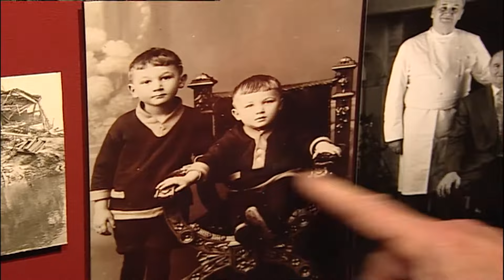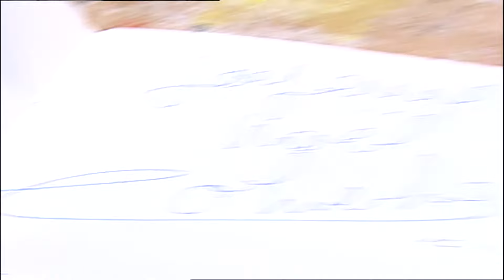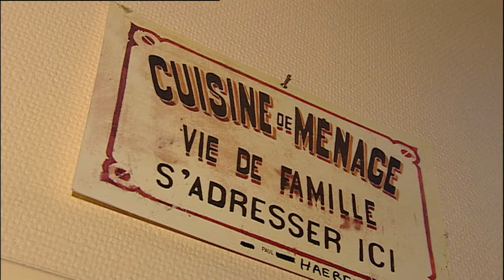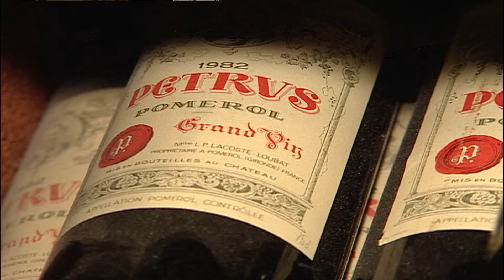Secrets of a Michelin-Starred Family | Gourmet Journeys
At the Haeberlin family, "three stars" is a family affair. Their expertise and art have been passed down from father to son (or daughter!) for 40 years, making the Auberge de l'Ill in the small village of Illhaeusern in Alsace one of the best dining establishments in France. Three Michelin stars since 1967, a longevity matched only by Paul Bocuse.

Is culinary talent hereditary? To unravel the mystery, 7à8 spent several days with Marc Haeberlin, observing him in his Alsatian kitchen leading a handpicked brigade of 50 employees, and also in Stockholm at the court of the King of Sweden, a fan who doesn’t hesitate to call upon this great French chef for special occasions.